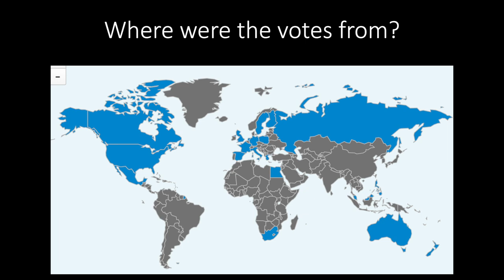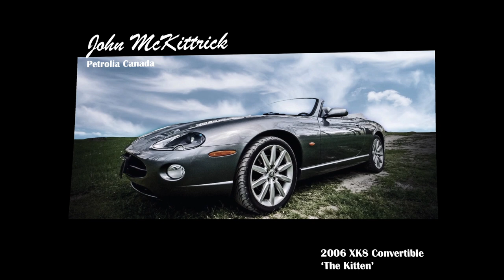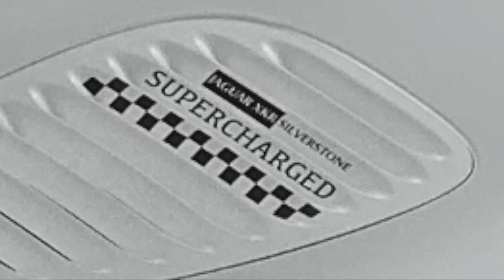Jaguar X100 (xk8 / xkr) photo competition winners 2020.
The results of our jaguar xk8 and R calendar photo competition.
But who will be the winner? Let us find out.